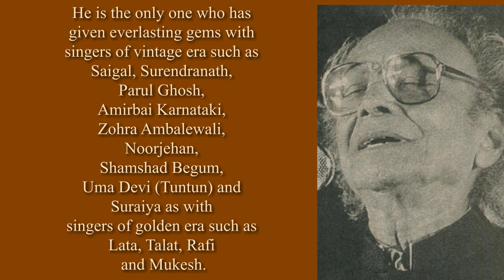Milestone Songs of Naushad Ali... ( Songs of the 1960s )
In an interview, he had said: "In my 62 years in the film industry, I composed music for 66 films we used to agonise over every tune and phrase in music, spend sleepless nights over a song, and work on it until it was perfected. And I am still looking for perfection." No other words can succinctly spell the creations and quest of Naushad.
In a career spanning over more than six decades, Naushad composed for just 75 films (out of that 65 were Hindi films) but then he was always regarded as the choosiest composer. Taking days to finalize one tune, he was also regarded as the slowest! As the pace of life went on quickening with each passing decade, such perfectionist attitude might have slowly made him redundant, but that very steadfast attitude also helped him compose many a masterpiece.

Beginning his career as an assistant for music directors like Mushtaq Hussain Khan, Khemchand Prakash and Manohar Khanna, a young Naushad composed his first independent movie-score for Prem Nagar in 1940. In the initial years, he relied more on simple yet catchy rhythmic melodies. Listening to scores like Rattan (1943), Shah Jehan (1946) and Anmol Ghadi (1946) this simplistic popular appeal of tunes like Ankhiya Milake Jiya Bharmake, Ghum Diye Mustakil and Jawan Hai Mohabbat is well evident.

1952-film Baiju Bawra marked watershed in his career. From then on he consciously decided to work within the framework of Indian classical and folk-music. Thus he created many milestone raga- based songs like Man Tarpat Hari Darshan Ko (Raga- Malkauns), Madhuban Mein Radhika Naache Re (Raga- Hameer), Mohe Panghat Pe (Raga- Gara) and Mohe Bhool Gaye Sawariya (Raga- Bhairav) and also some brilliant folk-songs like Nain Lad Jai Hain and Dukh Bhare Din Beete Re Bhaiya. This total reliance on indigenous Indian music was Naushad’s strength and later sadly it also proved to be his limitation.